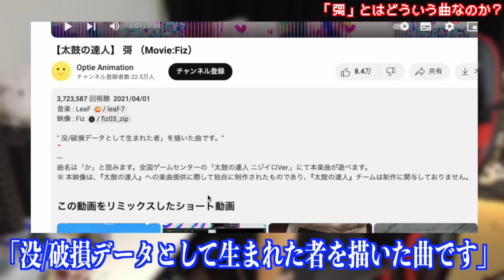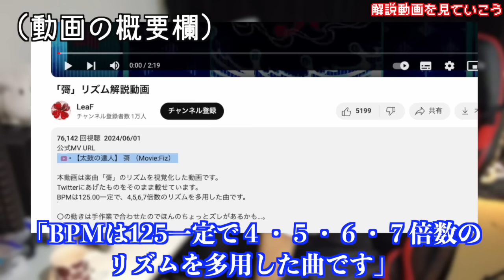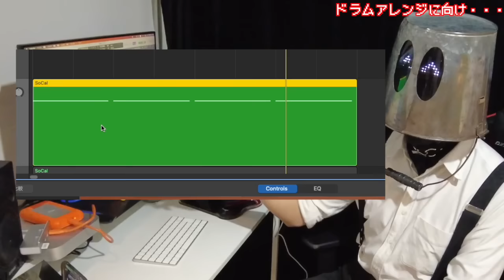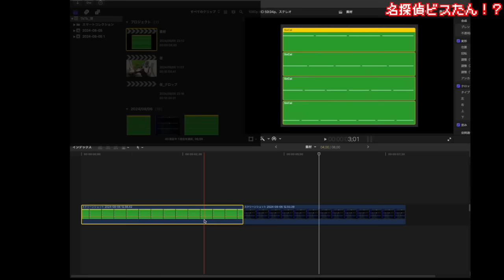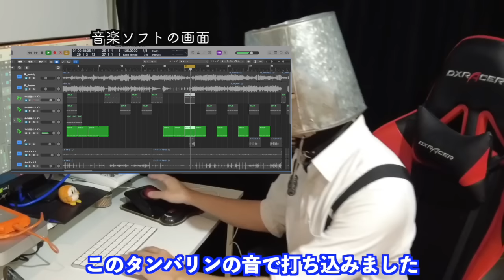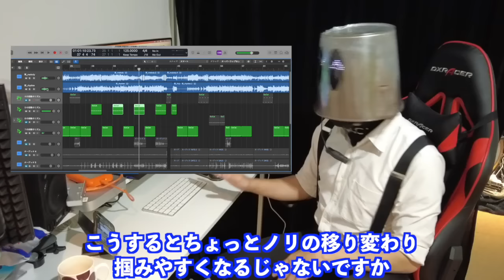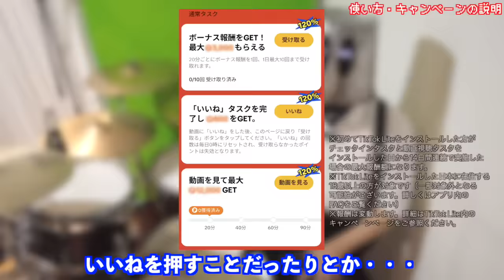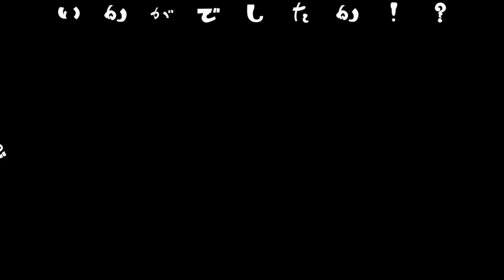【超絶リベンジ編】史上最も鬼畜な曲「彁」に超本気リベンジ！【難易度SSS】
★TikTok Liteの新規インストール+ログインで、1300円分のポイントGET！